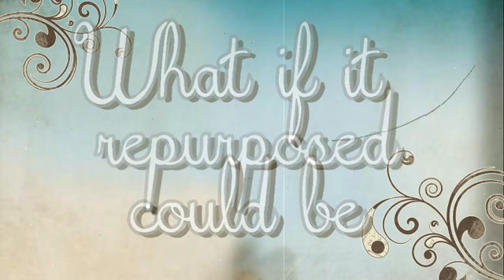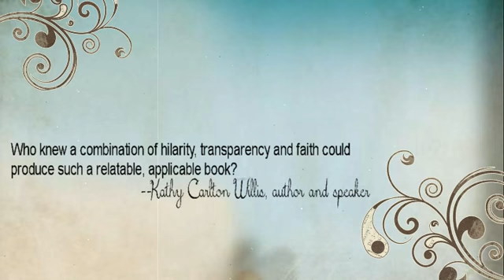Book Trailer - The Repurposed and Upcycled Life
Introducing, The Repurposed and Upcycled Life: When God Turns Trash to Treasure by Michelle Rayburn. Available at book retailers all over the web.

Through inspiration from God's Word, a generous dose of humor, and everyday examples, discover the joy-filled, hope-rich way of viewing the past, present, and future.